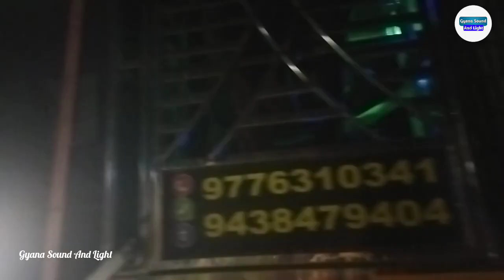Panda Dj Salipur Cuttack Long Bass Through | Heavy Vibration Marriage Program Gyana Sound And Light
Panda dj
panda sound
panda sound And light
panda music
panda dj competition
panda dj sound check
Panda Music
Panda Professional
A1 Panda
Panda Musical
Panda dj vs Gugul dj competition
panda dj vs omm dj
panda dj vs ambika dj
panda dj vs das digital
gyana sound And light
panda dj new setup 2023
panda dj Salipur
panda dj Nischitakoili Salipur Cuttack
panda dj Cuttack
panda dj nischitata